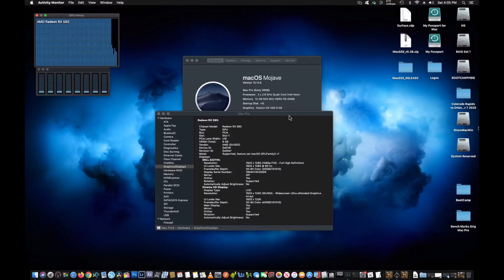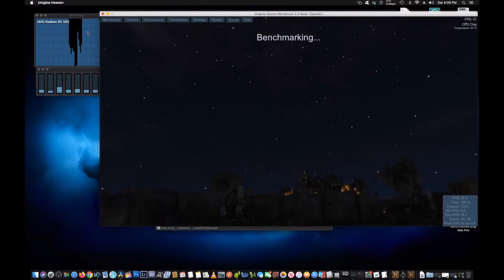Asus Dual RX 580 8GB in Mac Pro 3,1 (2008) in 2020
Installation of an RX 580 in a Mac Pro 3,1 from 2008 is it worth it??

Well yes sort of!!

Dual 2.8 Ghz Quad Core Xeon processors had the HD 5770 installed, ended up putting a 250GB SSD in bay 1 and 2 3tb HDD's in bays 3 and 4 in a software raid one for storage.

Wanted the RX 580 Metal support and the graphics compute power for rendering and exporting videos.  Well for better performance may have to wait for my unicorn the Mac Pro 5,1 Dual processor.  I will find it!!!

MAYBE!!

Well the install did not go exactly as planned.
The Mac Pro 3,1 dose not have the SSE4.2 instruction set so the drivers for the RX 580 will not install properly.  High Sierra appeared to be working and showed the card properly but there was no video acceleration.  @DosDude1 to the rescue again.  Although not the best seems to be running in slow-mo in in OS X and just ok in Windows 10.